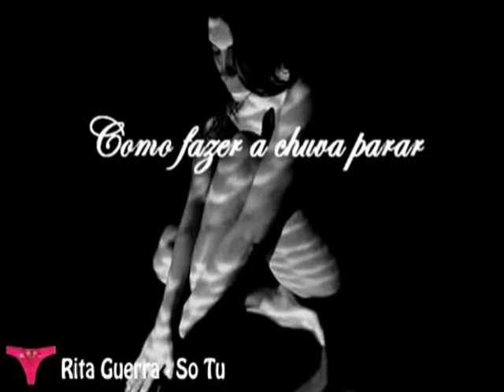Reprise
EUROTANGA - The Sequel
Reprise - Time to Vote!